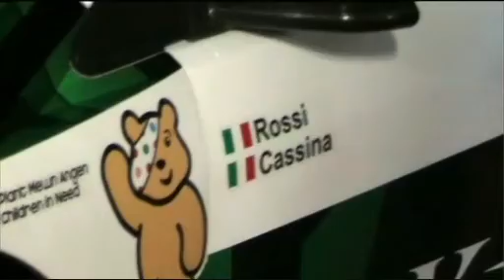Jari Ketomaa In Wales Rally GB 2008